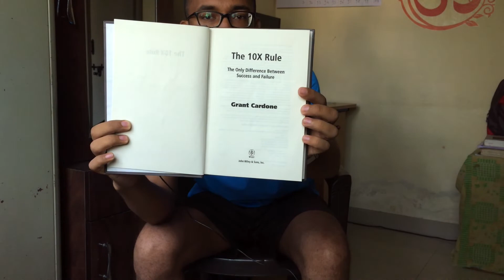100 Days Challenge | Day 3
Welcome to 100 Days Challenge Documentary!

It's Day 3, we have completed the day successfully. It's a great day. I was unable to sit still for 30 mins straight for Vipassana. Today's run was converted into a recovery walk. The main challenge in this thing is to do the same thing everyday with same efforts and power. Also, I have a photosensitive epilepsy which I am fighting with. It has been so good to be back on YouTube and thank you guys for supporting me and thank you YouTube for supporting me. Peace.

The aim behind this challenge is:
1. Document every day of the 100 days.
2. Run 5 kms everyday.
3. Read for an hour.
4. Meditate for 30 minutes a day.

My timetable for this is:
4:30 AM - Wake up and get ready
4:50 AM - Vipassana Session
5:20 AM - 10 mins break
5:30 AM - Run
6:40 AM - Shower and breakfast
7:00 AM - Reading Time
8:20 AM - College/Work
4:30 PM - Video Editing and Publishing
6:30 PM - Dinner
9:30 PM - Sleep

I have to sleep compulsory for 7 hours everyday, don't care what others do. Sleep is the necessary part of my routine.

Listen to the podcasts I have created which is available on 7 different platforms: